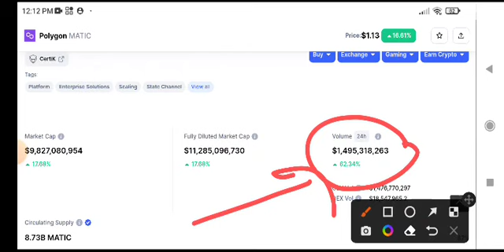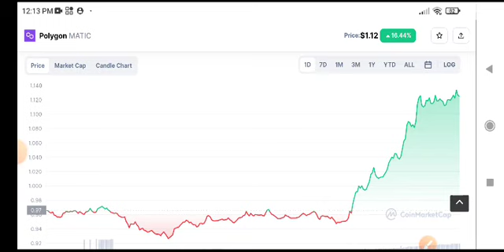Polygon Price Prediction! Polygon Today News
Queries Solved:
1.  today target
2.  price today
3.  price prediction
4.  token today target